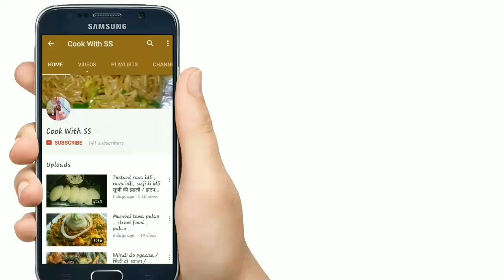लौकी की बर्फी बनाने का आसान तरीका .lauki ki barfi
hi everyone